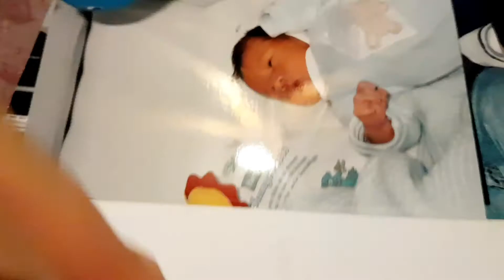Last of the attic declutter. I found something I never thought I would see again!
Today we took a trip to the tip and got rid of a LOT of rubbish. I did the last of the attic declutter and I'm now in a position to focus on the building part of my project! it feels great to be free of so much clutter! I also found something I had given up hope on ever finding again!